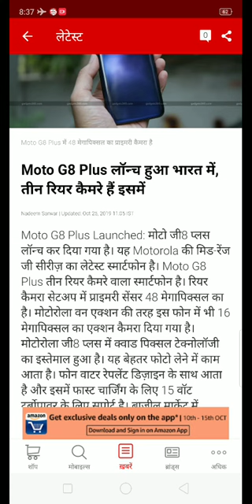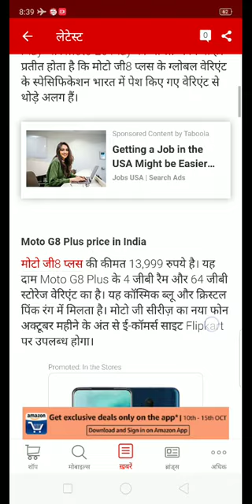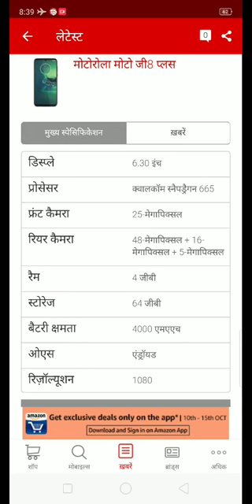Motorola Moto G8 Plus | Moto g8 plus price in india | 2020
Moto g8 plus price in india
2020
Wifi dost